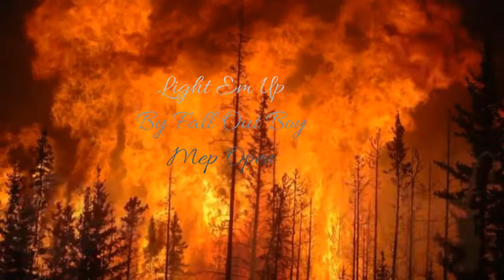Animash Mep Open- Light Em Up (9/18)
Choose Your Part And Don't Forget To Write Some Lyrics

- Who Intro This Mep
-Mep(Cartoon , Anime Or Action Movies You Want)
- Say Done If You Already Make I Will Mark  "Done"
- Don't Worry I Will Find Your Mep Part And I Will Download In Tubemate

♢DO YOUR BEST MEP♢

Intro:???

1. 0:00-0:10 - Connor Ducky ()
2. 0:10-0:15 - Dawnimash (Done)
3. 0:15-0:20 - LoserMasher"Ally"(Done)
4. 0:20-0:29 - Nugget Animates(Done)
5. 0:29-0:39 - Miraculous Luka ()
6. 0:39-0:46 - Miraculous Luka ()
7. 0:46-0:55 -
8. 0:55-1:05-Triffany Griffard (Done)
9. 1:05-1:15-
10. 1:15-1:20-
11. 1:20-1:30-
12. 1:30-1:35-
13. 1:35-1:40- Mine (Done)
14. 1:40-1:45- Mine
15. 1:45-1:50- Scar's Ghost ()
16. 1:50-1:59- TheBloodyPawprints
17. 1:59-2:05- TheBloodyPawprint
18. 2:05-2:15-
19. 2:15-2:20-
20. 2:20-2:25-❌Cancelled❌